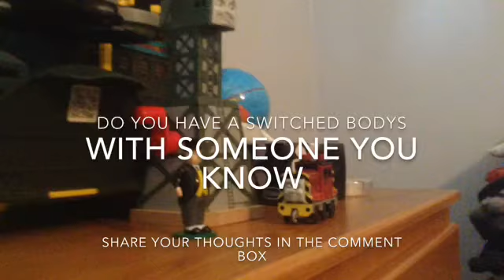Ewan's video short 87 switched part 2 season 2